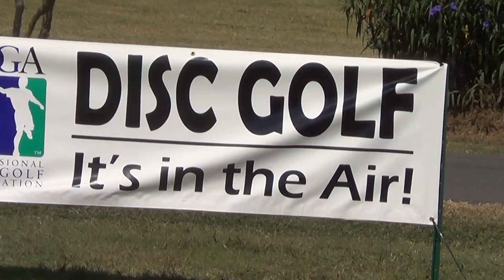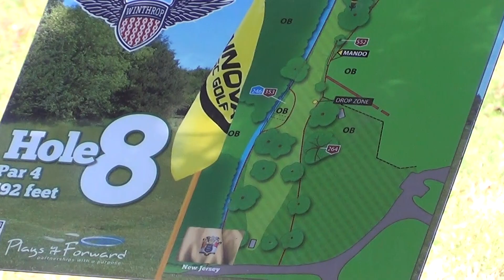2013 USDGC Disc Golf McBeth McBeast mode Wysocki Climo Lizotte MPO Open flight Holes 1-9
Date: Saturday October 5, 2013. Venue: Winthrop University Gold course, Rock Hill, SC. Final round. Sixth card, Open flight, 6th card (it says 2nd card, sorry!). Holes 1-9. Paul McBeth breaks the USDGC course record as he shoots a 52 (par: 67) 1094 PDGA rating!
Red rope marks 'OB' (out of bounds) areas, yellow rope marks 'Hazard' areas.